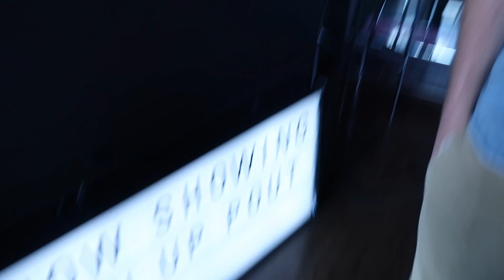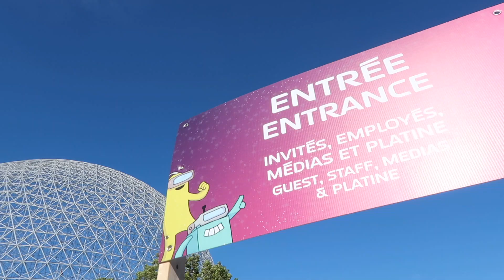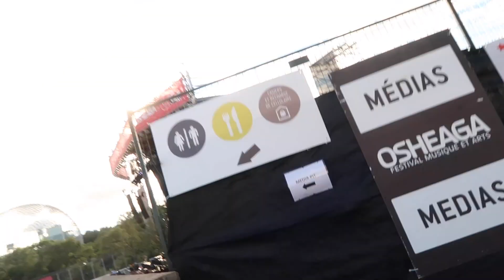MUSIC FESTIVAL MAKEUP!! Natural Look for Osheaga Day 2: Major Lazor, Cage The Elephant, And More!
6-295 Queen Street East, Suite #326